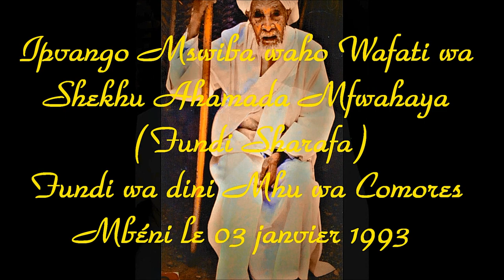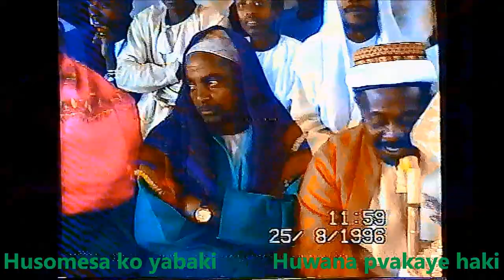Mohamed Moughny -HASANI MAANA (Wafati FUNDI SHARAFA)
Mohamed Moughny Al Sharafy vous présente avec une profonde tristesse ce poème intitulé « HASSANI MAANA » qui nous rappelle qu'il y a 28 ans depuis le décès de son grand-père paternel le Professeur SHEKH AHAMADA MFOIHAYA (FUNDI SHARAFA), survenu la veille du 04 janvier 1993, à Mbéni, aux Comores.
 Professeur réputé en sciences islamiques, ancien élève de SHEKH  FUNDI MOUIGNI ALAOUI MOUIGNI BAHASSANE à Ntsoudjini, il retourne à Mbéni sa ville natale et fonde sa propre école de grande renommée  nationale « Madrasat Al Azhar », avec l’agrément de son professeur.
C'est une école qui accueille de nombreux élèves  de la localité et beaucoup d’autres venus des différentes régions de l’île de Ngazidja et de tout coin de l’archipel des Comores.
Ce Madrasat constitue une source indéniable de beaucoup d’autres écoles coraniques créées dans l’ensemble du pays.
 Sensible aux nombreuses difficultés rencontrées par les élèves non natifs de Mbéni, il avait construit un centre d’hébergement pour ces derniers. Il est le formateur d'une dizaine de ses enfants et  l’initiateur du collectif appelé : « NDE ZE MHAMADI ZA MBENI ».
 Quand il prit sa retraite Foundi Charafa donne sa place à son fils aîné Mohamed Chakir, remplacé ensuite par son cadet Mohamed Dhakir…. Et actuellement le Madrasat est dirigée par Foundi Ramadhoine Omar.
 Connu pour sa force de caractère, sa grande intelligence, ses compétences en Coran, Fiqh, Nahwou, Soirf… et autres sciences islamiques, son éloquence en langue comorienne soutenue (il connaissait bien l’histoire des Comores), ceux qui l’ont connu garderont de lui le souvenir d’un très grand Chef religieux visionnaire qui s’attachait pratiquement aux valeurs de l’Islam  (durant toute sa vie il se rendait chaque année aux lieux saints de l’Islam pour effectuer le pèlerinage), et c’était un homme d’une grande capacité de travail d’agriculteur.
 En composant ce poème le 17 janvier 1993, Mohamed Moughny Al Sharafy   s'associait à la douleur de sa famille et de ses proches et à l’émotion de ces élèves et de tous ceux qui ont eu la chance de le côtoyer, à tous j'adresse mes sincères salâmes.
Comme nous a appris  le Saint Coran : tout homme périra avec le temps sauf ceux qui ont cru en Allah et accompli de bonnes œuvres, ils ont une rétribution indéterminée.
La mémoire de FOUNDI CHARAFA restera dans nos cœurs et ses œuvres continueront à jamais INSHA ALLAH.
Qu’Allah lui accorde sa clémence et l’accueille parmi ses plus précieux hôtes paradisiaques.